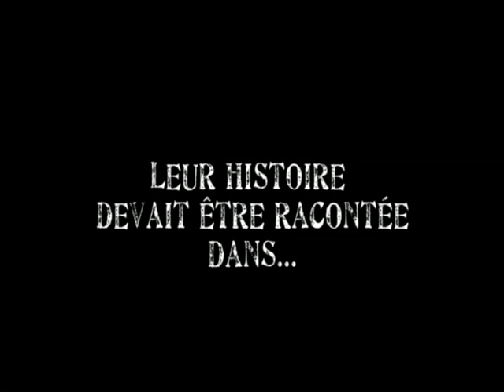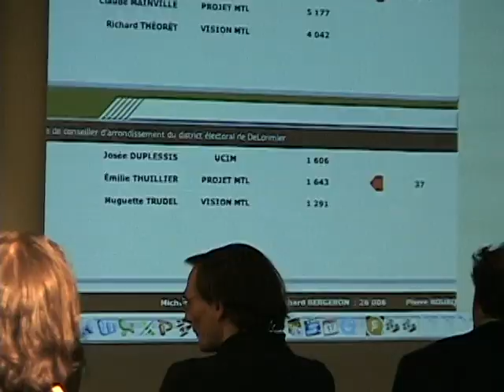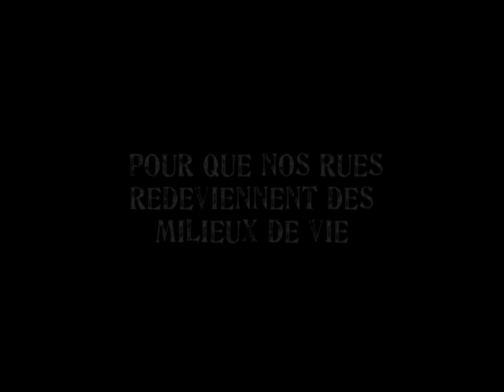La fin du néandertal - Bande-annonce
Bande annonce de La fin du néandertal, un thriller scientifique de politique municipale filmé par Bruno Dubuc.